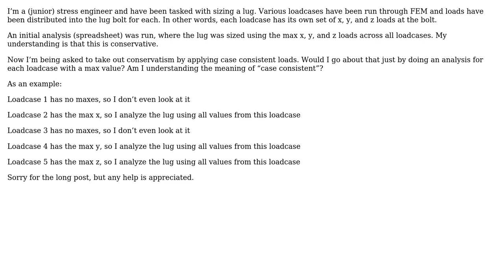Engineering: What is the meaning of "load case consistent" in stress analysis terms?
With thanks & praise to God, and with thanks to the many people who have made this project possible! You are responsible for your own actions.